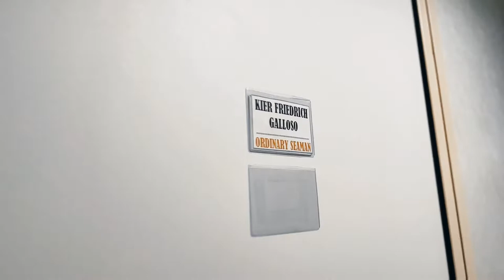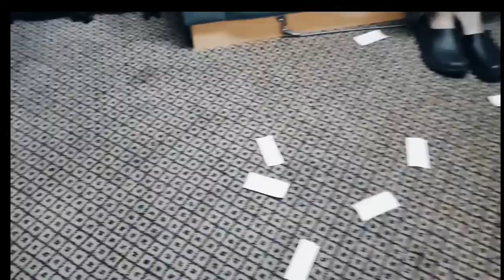Cabin Raid | Part 1 | Deck Department | Vlog 018